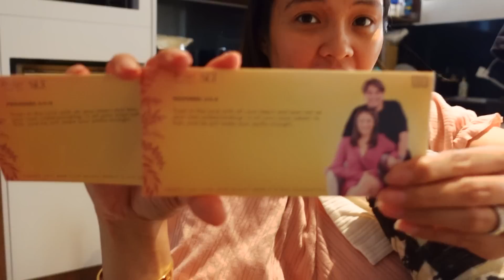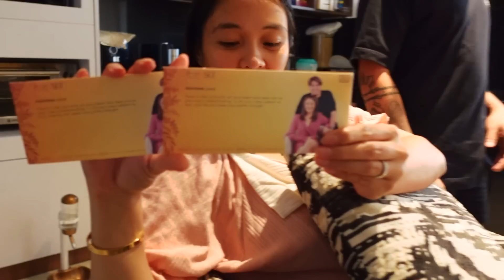3RD ANNIVERSARY. OH BAKIT? | BenLy